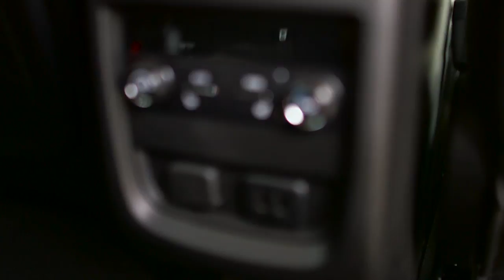2016 Buick Envision Highlight